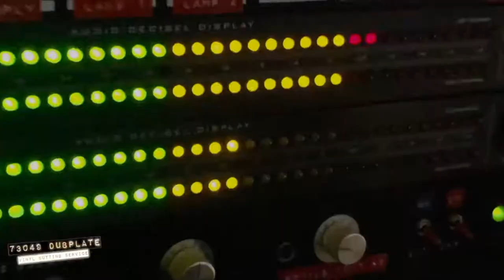73049 Dubplate - Vinyl Cutting Service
We create customized vinyls, in single copies or in limited editions at a price accessible to a
Have you produced your song, or your album and would you like to have a copy or more copies recorded on vinyl? Or would you simply like to give a special gift to a person who is particularly important to you?
Well this is the right place… 😉
We make your musical project unique, with high quality audio and above all touchable by hand…